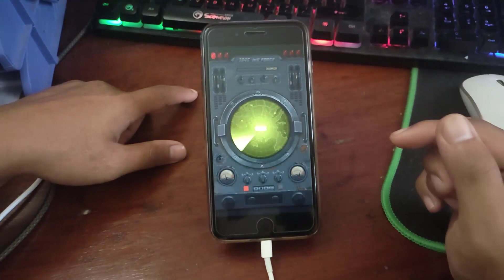THE BULLETS FROM AIR FORCH SPREAD SO BIG TO KILL ENEMY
💨About The Video:
Hello Dear Fans, This is what I would like to recommend to you all, 1945 Air Force. The graphic is really smooth. All equipment and  weapon were designed as the world war one and world war two. Look like old school gameplay but you will love it after you spend few minutes in the game.